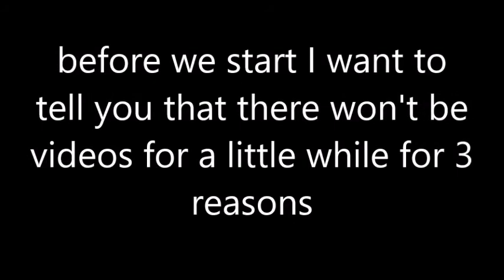new podcast in the works! UGF podcast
🔊Hey hey everyone, it's me Ultimate Gamer Freak//UGF and welcome to episode four of the UGF podcast. In this I talk about what is going on with my life, my channel and a new podcast that is currently in the works. hope you enjoy🔊😃